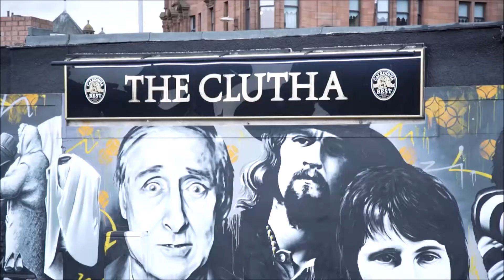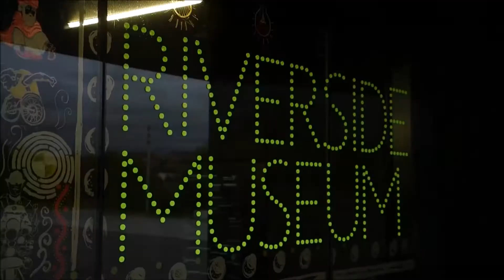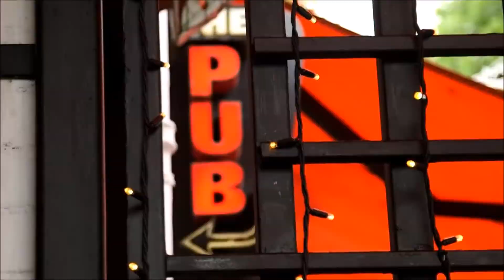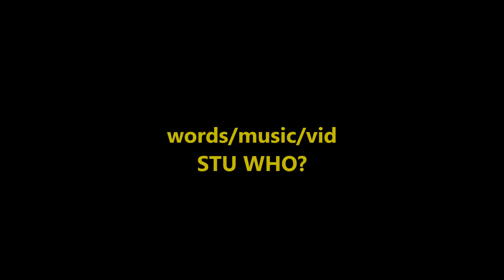Stu Who? - GLASGOW GLASGOW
A song from the 90s, when Glasgow was named as European City of Culture, and I felt justifiably proud of the amazing changes I'd seen in my hometown since my teenage years in the 60s

Once again, I've recorded this using just my wee laptop and it's integrated mike - sorry about the lo-fi sound, but I wanted a record of the song

My son, the professional sound engineer, will despair, I'm sure - ha-ahhhh!

Yeeehah!

Stu Who?

GLASGOW GLASGOW

WELL I’M A GLASGOW BOY / IN EVERY SINGLE WAY
YOU HEAR A GLASGOW NOISE IN EVERY WORD I SAY
THEY CALL IT NO “MEAN CITY” / BUT IT’S PRETTY PLAIN TO SEE
I’M A GLASGOW BOY / AND IT’S BEEN NO BAD TO ME

THE PEOPLE HERE IN GLASGOW
ARE TOUGH AND CAN’T BE BEAT
YOU CAN SEE IT ON THE FACES OF THE PUNTERS IN THE STREET
HEAR IT IN THEIR SONGS / HEAR IT IN THEIR PATTER
WE’RE THAT DEAR GREEN PLACE
UP THE ROAD FAE DOON THE WATTER

(Chorus)
GLASGOW, GLASGOW
SITTING THERE SO PRETTY ON THE CLYDE
GLASGOW, GLASGOW
SOMETIMES WHEN I SEE IT
MY HEART JUST FILLS WITH PRIDE

WELL I SAID PICK IT
I MEAN YIR GEETAR, NO YIR NOSE
AWAY / YA DIRTY MIDDEN
AHM ONLY KIDDIN

OUR HISTORY IS LOADED WITH POVERTY AND CRIME
BUT IT’S NEVER STOPPED US HAVING / A BLOODY GOOD TIME
AT WEDDINGS WE WEAR BUNNETS / ALONG WAE DINNER-SUITS
AND ALL THE GLASGOW PIGEONS WEAR WEE DOC MARTEN BOOTS

GLASWEGIAN IS A LANGUAGE THAT IS SPOKE
JUST LIKE IT’S PRINTIT
IT’S REALLY MAGIC / SO IT IS
IT’S PURE DEAD BRILLIANT, INTIT

THE GLASWEGIAN TACTICAL NUCLEAR MISSILE ONLY HAS A RANGE OF SOME 40 MILES
IN EVENT OF A NUCLEAR WAR
WE'RE TAKING OUT EDINBURGH

YOU MIGHT BE MISS OR MISTER
A MRS OR A MIZ
BUT IN GLASGOW WE ARE ALL THE SAME
EQUALITY , SO IT IS
WE’VE NO DISCRIMINATION
WE’RE AWFULLY NICE TAE STRANGERS
THE IMPORTANT QUESTION IS …
D’YOU SUPPORT THE CELTIC OR THE RANGERS?

WE’RE RED CLYDESIDERS
A SOCIALIST STRONGHOLD
WE DON’T DO WHAT’S EXPECTED
AND WE DON’T DO WHAT WE’RE TOLD
WE’RE WORKING-CLASS, AND PROUD OF IT
OF THAT THERE IS NO DOUBT
WE’LL TAKE ON ANY GOVERNMENT THAT MESSES US ABOUT

GLASGOW, GLASGOW / SITTING THERE SO PRETTY ON THE CLYDE

GLASGOW, GLASGOW /SOMETIMES WHEN I SEE IT
MY HEART JUST OPENS WIDE

G.L.A.S.G.O.W. …… GLASGOW!!